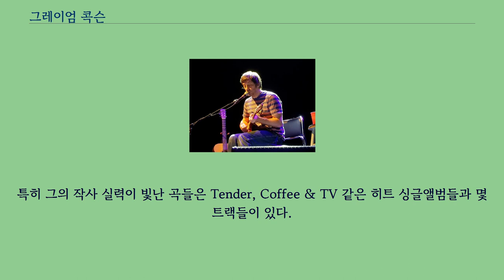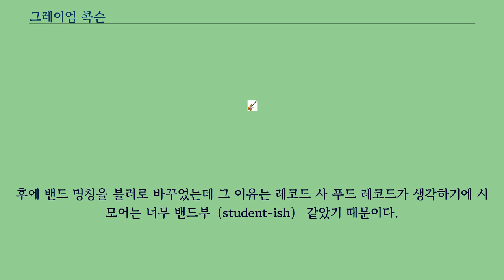그레이엄 콕슨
그레이엄 콕슨（Graham Coxon, 1969년 3월 12일 ~ ）은 독일 출신의 영국의 싱어송라이터이자 화가다.
블러에서 활동하였을 때는 리드 기타 백킹 보컬리스트를 맡았고 솔로 앨범을 8장을 내기도 하였다.
콕슨은 블러의 데뷔 앨범인 Leisure부터 현재까지 많은 음악적이고 예술적인 재능을 선보였다.
특히 그의 작사 실력이 빛난 곡들은 Tender, Coffee & TV 같은 히트 싱글앨범들과 몇 트랙들이 있다.
콕슨은 2002년 데이먼 알반과의 작은 언쟁으로 인해 블러를 탈퇴하고 솔로 활동을 하다가 2009년에 블러가 재결합함으로써 밴드에 복귀했다.
콕슨은 음악가로서도 그렇지만 그의 솔로 앨범들과 블러의 13의 커버 아트를 그린 훌륭한 화가이기도 하다.
콕슨은 기타를 빼고도 악기를 다루며 그의 솔로 앨범을 제작할때 세션의 도움을 받지 않고 혼자 녹음을 한다.
조니 그린우드와 노엘 갤러거 같은 영국의 유명 기타리스트들은 콕슨의 음악적인 능력과 재능을 칭찬하며 "그의 세대에서 가장 재능있는 기타리스트중 하나"라고 평가하기도 했다.
그는 2010년 BBC 폴에서 선정한 지난 30년간 가장 훌륭한 기타리스트 15인 중 한명에 선정되기도 하였다.
콕슨은 서독의 린텔른 지역에 태어났고 그의 아버지는 봅 콕슨이며 클라리넷 연주자이자 밴드의 리더이기도 하다.
그는 어린시절에 더비근처의 스폰든으로 이사를 갔다.
이 기간동안에 콕슨은 더비 카운티의 팬이 되었다고 한다.
그리고 잉글랜드 남동쪽의 에섹스 지역의 콜체스터로 이사를 간다.
콕슨은 이곳에서 자랐으며 블러의 맴버인 데이먼 알반을 만난곳이기도 한다.
콕슨은 BBC의 유명 어린이 프로그램인 Blue Peter에 두 번 출연하였다.
콕슨은 블러의 베이시스트 알렉스 제임스를 만난 런던에 있는 골드스미스 대학교에서 미술을 2년간 공부하였다.
그가 학교를 다니던 시절 당시 그는 미래에 영국 현대 미술 운동을 이끌던 빛들인 데이미언 허스트, 마이클 랜디, 샘 테일러존슨 그리고 아비게일 레인 같은 인재들과 함께했다.
그는 그때의 밴드인 시모어（Seymour）의 계속되는 성공땜에 대학교를 관두었다.
후에 밴드 명칭을 블러로 바꾸었는데 그 이유는 레코드 사 푸드 레코드가 생각하기에 시모어는 너무 밴드부（student-ish） 같았기 때문이다.
그레이엄 콕슨은 축구팀 더비 카운티의 서포터로 알려져있다.